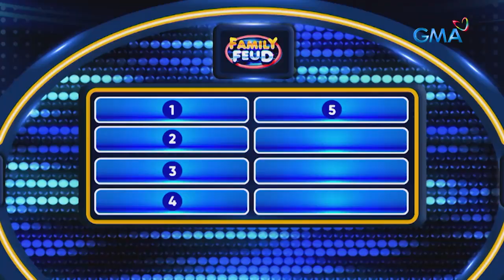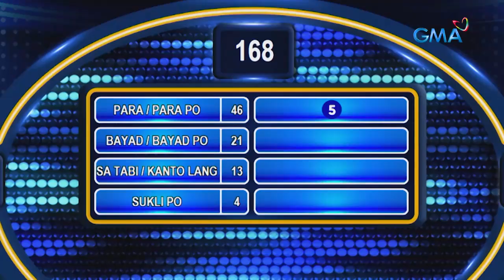Family Feud Philippines: MANONG TSUPER, ON THE SIDE LANG, PLEASE!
Aired (June 6, 2022): Paano kaya kung Ingles ka papara?